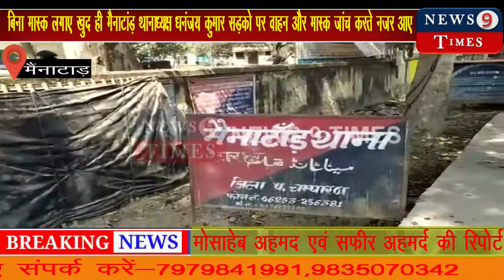बिना मास्क लगाए खुद ही मैनाटांड़ थानाध्यक्ष धनंजय कुमार सड़को पर वाहन और मास्क जांच करते नजर आए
न्यूज 9 टाईम्स: मैनाटांड़ से सफीर अहमद के साथ मोसाहेब अहमद की के रिपोर्ट

पश्चिम चंपारण मैनाटाड थानाध्यक्ष धनंजय कुमार ने मैनाटांड़ बाजार में सड़को पर वाहन चेकिंग और मास्क चेकिंग जांच अभियान चला रहे हैं,और खुद ही बिना मास्क के दिखे थानाध्यक्ष एवं अपने दल बल के साथ वही उल्लंघन करने वाले दुकानों को भी बंद करा रहे थे,और खुद ही बिना मास्क के लॉक डाउन का उल्लंघन करते नजर आ रहे हैं,क्या सोचने वाली बात है की  थानाध्यक्ष बिना ही मास्क के कैसे दल बल के साथ दुकान बंद करा रहे हैं,और वाहन एंव मास्क जांच करते नजर आए,अगर कोई व्यक्ति मास्क ना लगाएं तो मास्क की चलान काटा जाता है,वही थानाध्यक्ष बिना मास्क के हैं,क्या उन पर कोई करवाई नहीं की जा सकती हैं,जिससे जनता के बीच में गलत ही सोच फैलेगी,अब देखा जा रहा है कि इस पर वरीय अधिकारी अपने स्तर से क्या करवाई कर रहे हैं। न्यूज 9 टाईम्स